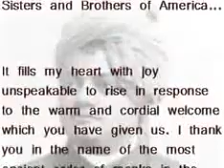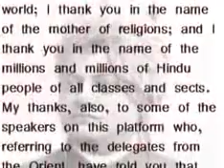Swami Vivekananda's Speech at World Parliment of Religion,Chicago in 1893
The inspirational speechs given by Swami Vivekananda at Parliament of World Religion in Chicago in 1893.